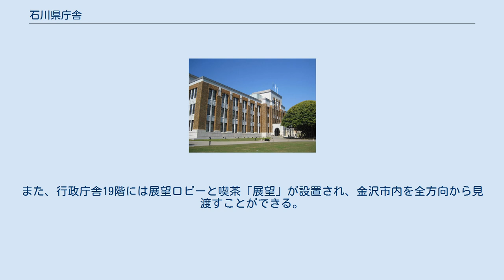石川県庁舎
石川県庁舎（いしかわけんちょうしゃ）は、石川県金沢市鞍月にある、広域自治体である石川県の庁舎の総称。
 行政庁舎（自治体組織の石川県庁）、警察本部庁舎（石川県警察）、議会庁舎（石川県議会）から構成される。
 1880年竣工の石川県庁舎 2代目石川県庁舎 （現・石川県政記念しいのき迎賓館） 2代目の石川県庁舎は1924年に国会議事堂（東京都千代田区永田町）の設計に携わった矢橋賢吉の設計による。
レンガ造りを施した3階建（一部4階）の鉄筋コンクリート構造で、第2次世界大戦の戦災を免れて長らく石川県のランドマークに位置付けられてきた。
 しかし、2代目庁舎が築70年以上が経ち老朽化が顕著になり、庁舎の移転構想が持ち上がるようになる。
その後、1992年6月に県庁移転に関する基本構想特別委員会が設置され、1993年4月に石川県庁に移転対策室が設置されることになる。
 1996年3月に、石川県庁移転の基本構想がまとまり、1999年11月に金沢市南新保町に庁舎を着工することになった。
 新県庁舎の特徴は県民に広く開放されている点にある。
敷地内に緑地帯を設けて、庁舎閉庁日でも気軽に入りやすくしている。
また、行政庁舎19階には展望ロビーと喫茶「展望」が設置され、金沢市内を全方向から見渡すことができる。
 エレベーター数11基（三菱製5基　東芝製5基　クマリフト製　1基)